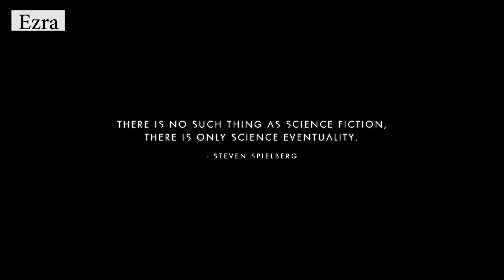BUTTICUS ROCKIS: NO MANS SKY EP1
I WAS BORN TO FLY THOUGH SPACE AND TIME
BORING AND BEAUTIFUL, IT'S NO MANS SKY